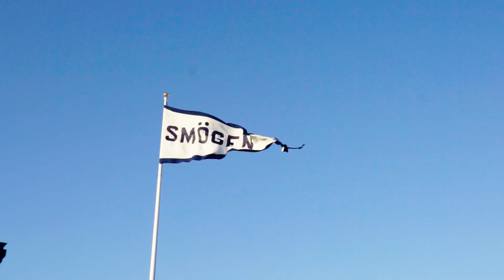A night in Skäret Krog & Pianobar in Smögen, Westsweden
A night in Thomas Sjögrens Skäret Krog & Pianobar - seen through the eyes of